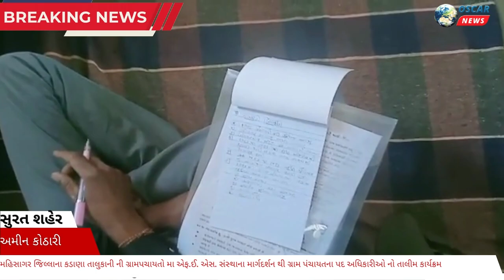કડાણા તાલુકાની ગ્રામપચાયતોમા FES સંસ્થાના માર્ગદર્શનથી ગ્રામ પંચાયતના પદ અધિકારીઓનો તાલીમ કાર્યક્રમ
𝗟𝗮𝘁𝗲𝘀𝘁 𝗡𝗲𝘄𝘀
ગુજરાત રાજ્યમાં પંચાયતની પાયાની સુવિધાઓ ને લઈને એફ .ઈ .એસ. સંસ્થા દ્રાવા ગ્રામ પંચાયત વધુ અને વધુ સત્તાઓ અને જવાબદારીઓ આપવામાં આવે ગ્રામ્ય વિકાસ જોડાઈને ગામનો સર્વાંગી વિકાસ કરે તે હતું થી એફ ઈ એસ ફાઉન્ડેશન ઇકોલોજી સંસ્થા દ્ભરા

કડાણા તાલુકાની ગ્રામ પંચાયતોમાં એફ ઈ એસ સંસ્થાના સહયોગથી ગ્રામ પંચાયતના પદ અધિકારીઓને તાલીમ કાર્યક્રમ યોજવામાં આવ્યું જેમાં ગ્રામ પંચાયતને અને ગ્રામપંચાયતની સમિતિ ગ્રામ્ય વિકાસ આયોજન કઈ રીતે બનાવવું પંચાયતના સભ્યોની શું ફરજ હોય છે, ગ્રામ પંચાયતની સમિતિઓનું શું જવાબદારી હોય છે, દરેકનું માહિતી માર્ગદર્શન મળી રહે તે માટેનું આયોજન કરવામાં આવ્યું..

 જેમાં ગ્રામપંચાયતોનું તેમાં બંધારણીય સુધારો ગ્રામ્ય વિકાસ આયોજન સમિતિ રચના ગ્રામ પંચાયતની વિકાસ આયોજન બનાવો જી પી ડી પી ગ્રામ પંચાયત વિકાસ આયોજન સમિતિની રચના પંચાયત વિકાસ આયોજન મહિલાઓની ભાગીદારી સરકાર વિવિધ યોજનાઓનું અમલીકરણ કરવામાં આવ્યું રહ્યુ છે .

એફ ઇ એસ તાલીમ કાર્યક્રમ દરમિયાન ચર્ચા કરવામાં આવી અને ગ્રામ પંચાયત સરપંચો અને સભ્યો મહિલા આગેવાનો વિકાસ આયોજન બનાવવા માટેની માહિતી માર્ગદર્શન પૂરું પાડવામાં આવ્યું.